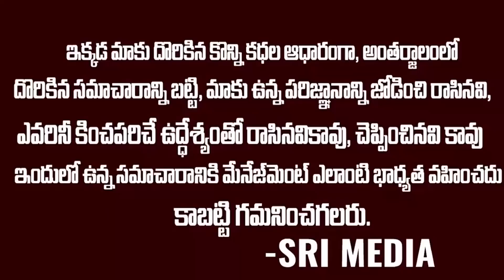Breaking News జగన్ కోసం సోనియా ఆరాటం..మా సపోర్ట్ నీకే | Sonia Gandhi Comments On Ys Jagan | Modi|SMN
WATCH : Breaking News జగన్ కోసం సోనియా ఆరాటం..మా సపోర్ట్ నీకే | Sonia Gandhi Comments On Ys Jagan | Modi|SMN